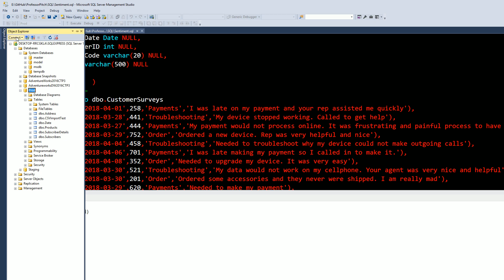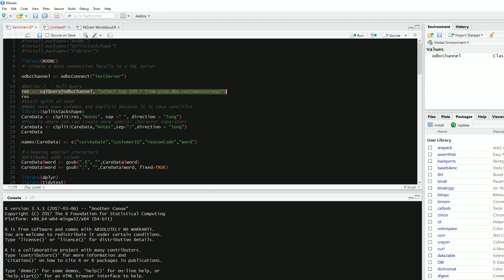How to Run SQL in R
This How-To video walks you through how to connect to a SQL Server via the RODBC library in R. By going into your Admin Tools you can create an ODBC connection to the SQL Server then invoke the connection name in R.